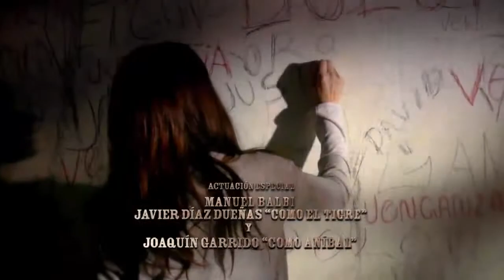Entrada "La Patrona"